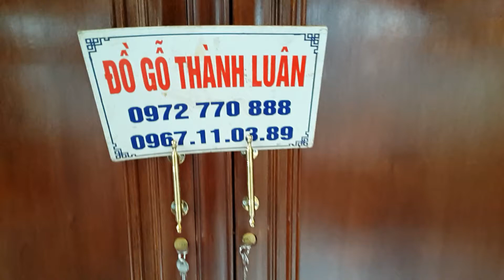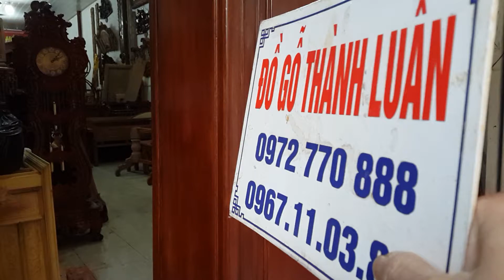Tủ áo 2 buồng gỗ gụ hàng siêu kỹ